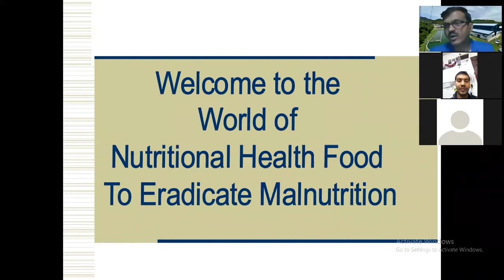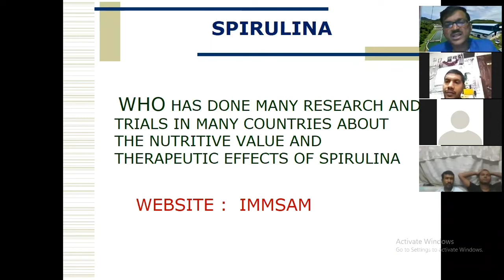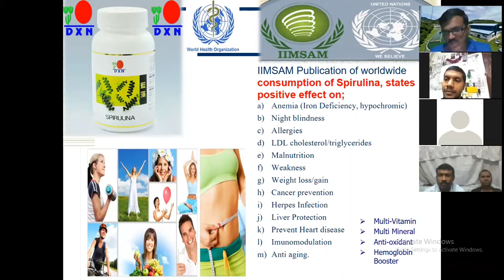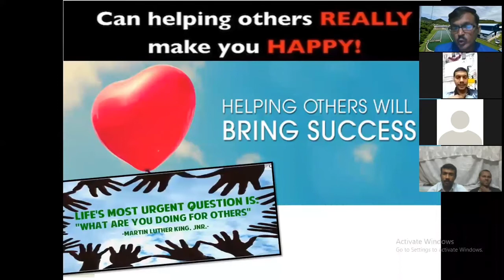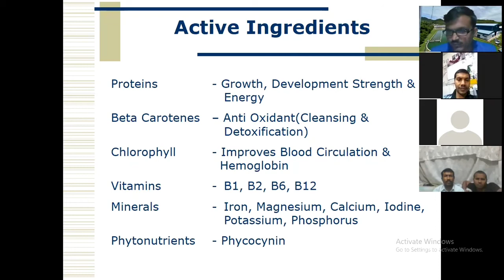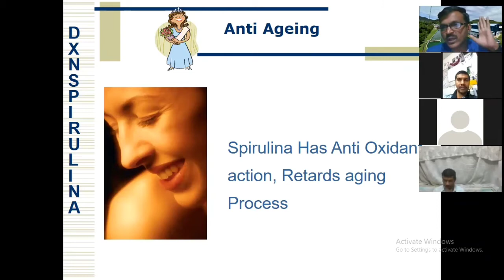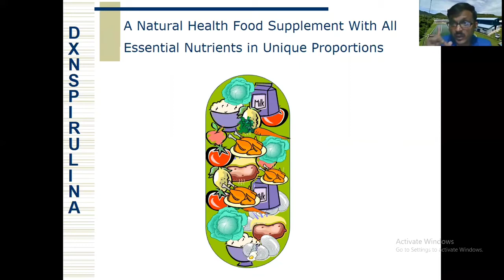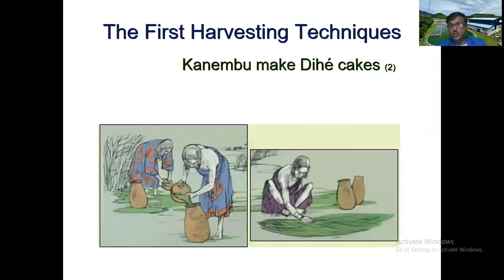SAVE THE CHILD - DXN IIMSAM मिशन 2020-30 | कुपोषण भारत छोड़ो,स्पिरुलिना अपनाना है कुपोषण को भगाना है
HI

SAVE THE CHILD - कुपोषण भारत छोड़ो | स्पिरुलिना घर घर पहुंचाना है बीमारी को भगाना है | DXN IIMSAM